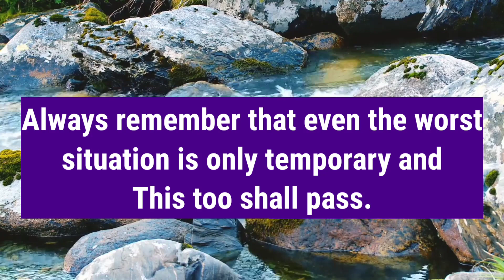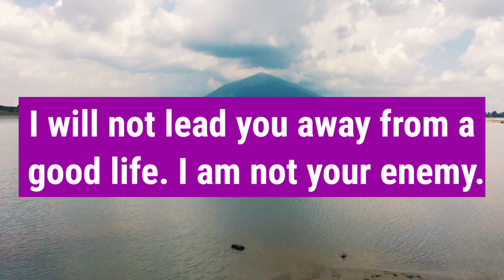🛑 God Message For You Today🙏🙏 | God Will Surprised You Open Now 💌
This Video Includes All These Searches👇
1.  God Message for you today
2. God's Message for me
3. God jesus message
4. Urgent Message from god
5. God's Message for you
6. Jesus Message
7. God Message
8. God's Message
9. Message for God
10. God Message today
11. God Blessing Message
12. God thought
13. Message from the universe
14. Universe Message
15. Lord Message
16. God say to me
17. Urgent god Message
18. Lowofattraction
19. God helps
20. Jesus christ
21. Faith quotes
22. bible quotes
23. God say